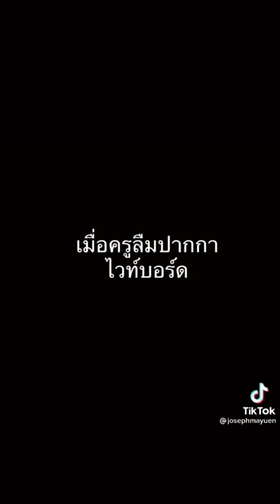คลิปตลกๆๆของพี่โจเซฟ ขำไม่ไหว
📌อยากให้ลงคลิปอะไรเม้นมาเลยนะครับ

ติดตามช่องจริงได้ใน tiktok @josephmayuen
ขอบคุณcr.จากtiktok @josephmayuen ด้วยนะครับ